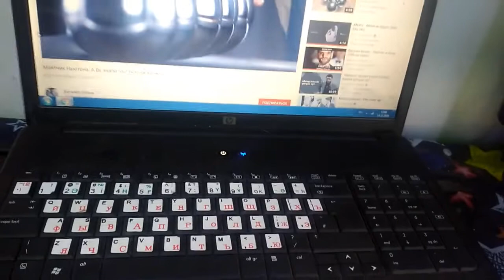колыбель ньютона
ассалом алейкм тасадифий томошабин хамда канал азолари сизлар билан яна електро техника канали бу галги вдйойимизда уй шаройитида ньютон ойлаб топган шарли бешикни ясаб корсатиб берамиз мархамат томоша килишингиз хамда органишингиз мумкин агар каналда мехмон болсангиз обуна болишни унитманг видео йокса лайк